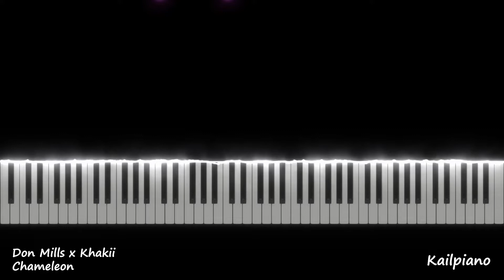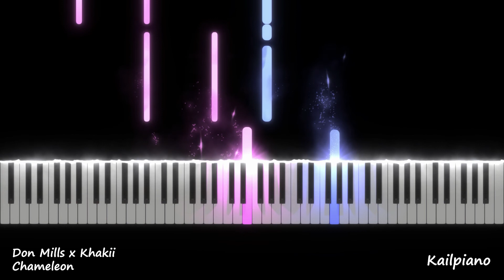SMTM10 Ep.8 / 카멜레온 / 던밀스, 카키(Feat. SUMIN, Dbo) / Piano Tutorial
Piano Tutorial